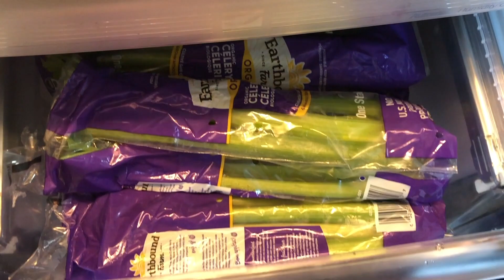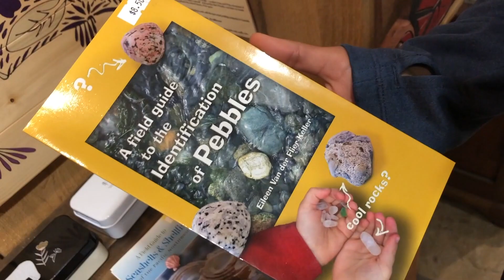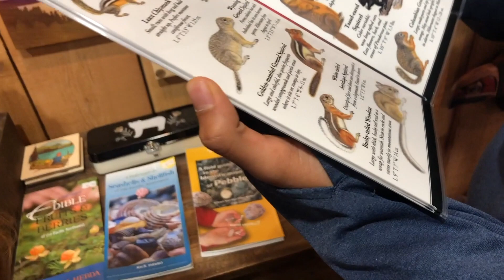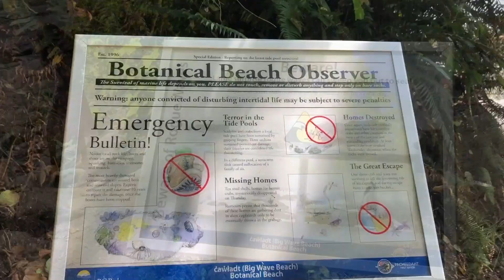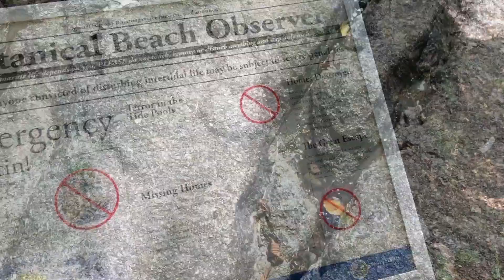минерализираща нискокалорична сурова храна. victoria botanical beach 🐚🌊